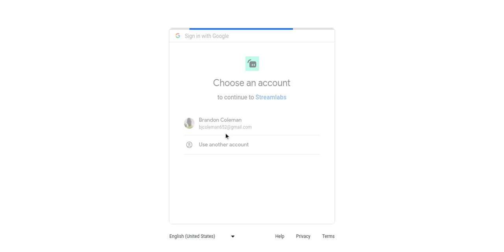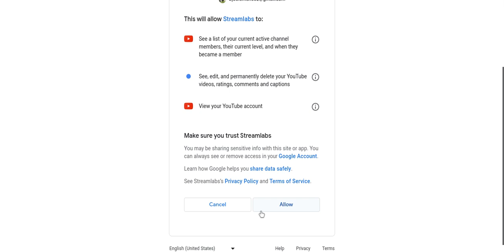E1S1 how to0 setup stream-labs and connect it